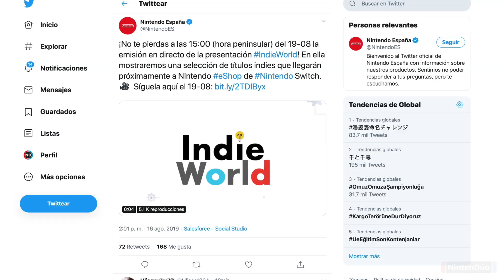🔴 ¡¡NINDIES DIRECT ANUNCIADO!! Fecha, detalles y horarios de Indie World 2019 | Nintendo Switch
¡Indie World! Nintendo ha anunciado una nueva presentación de títulos Indies para el próximo lunes.

✨Habla con nosotros en nuestro Discord Premium
✨Preferencia en selección de niveles, creaciones y más